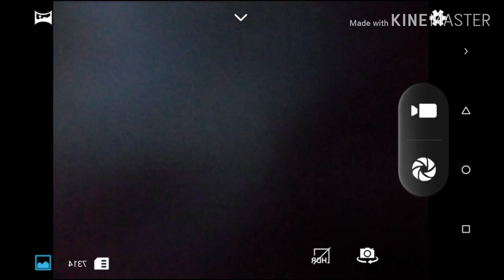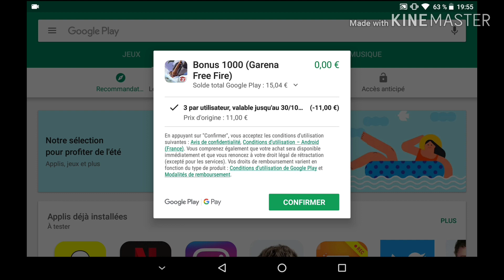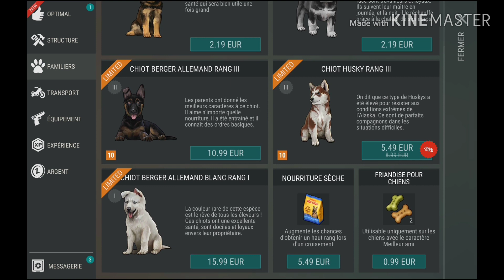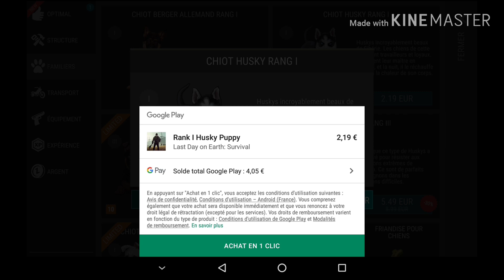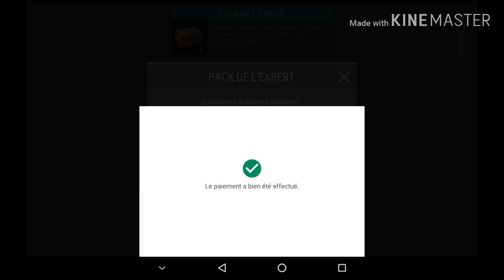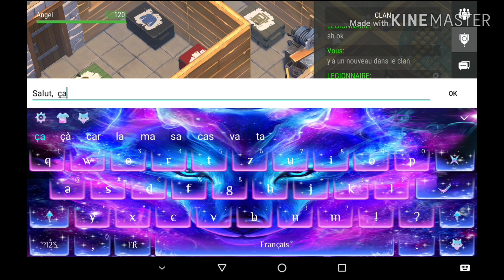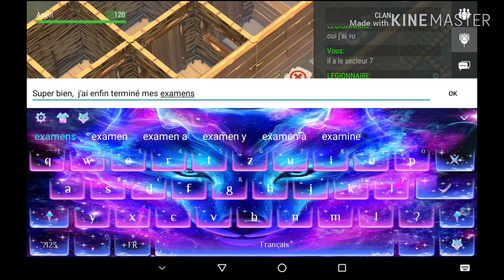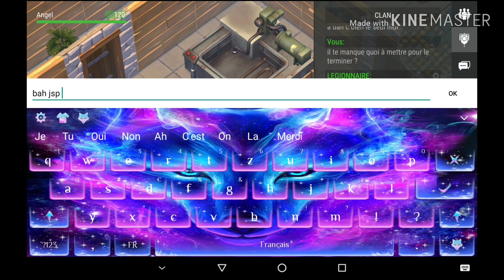J'achète le Gros Pack Épargne !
Salut tout le monde, aujourd'hui on se retrouve pour une nouvelle vidéo dans le jeu "Last Day on Earth" que je vous conseille fortement de l'essayer. Je vous souhaite un bon visionnage ! 💪😉